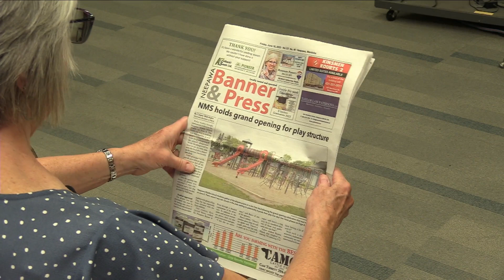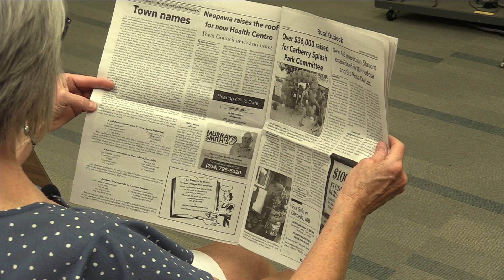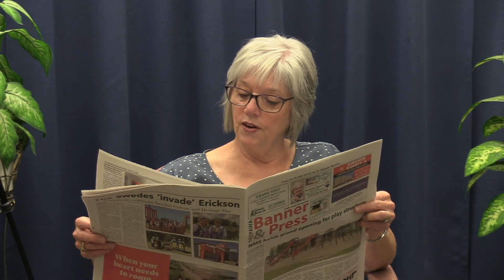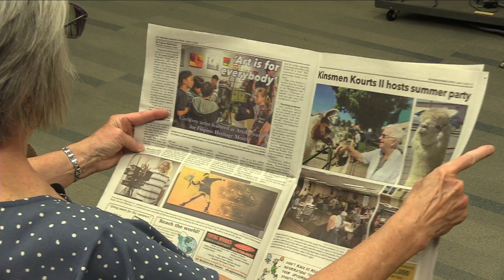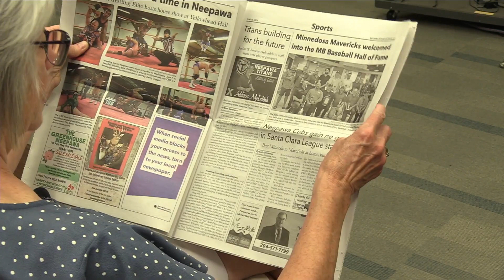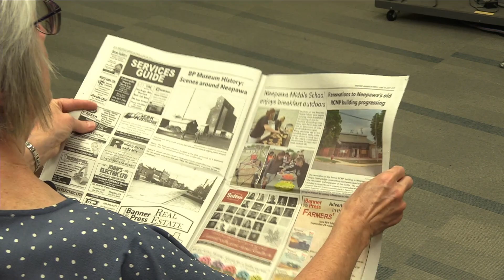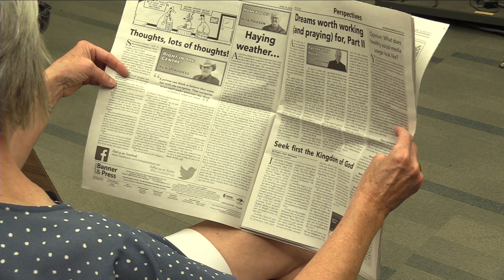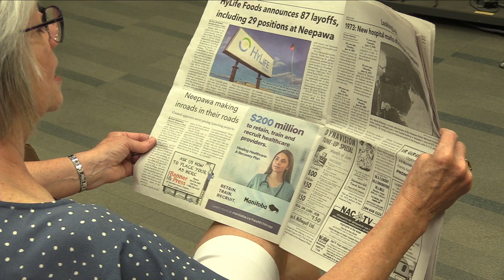NACTV Reads the News - June 16, 2023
Gwen Jacobsen reads the Neepawa Banner & Press for June 16, 2023.

In this issue:
- NMS holds grand opening for play structure
- HyLife Foods announces 87 layoffs, including 29 positions at Neepawa
- Over $36,000 raised for Carberry Splash Park Committee
- Suspect arrested in Erickson home invasion